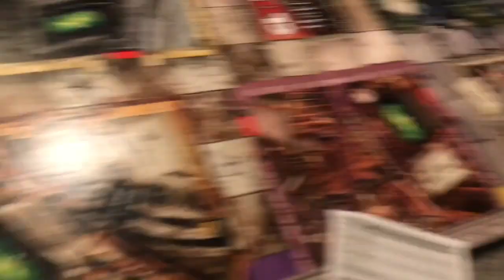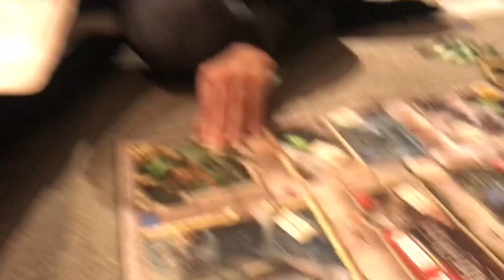CHRISTMAS DAY 🎄☃️🎁🥳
Hi everyone
MERRY CHRISTMAS! I hope you’ve all had a wonderful day :)) and got everything you’ve wanted and spent lots of time with your family 💓 please enjoy this video and give it a thumbs up and subscribe if you haven’t already 💜💜💜
Love Mollie xxx